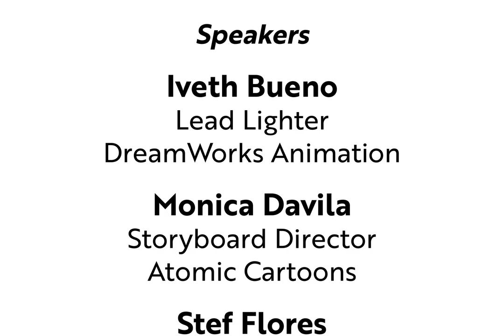Latina Journeys in Animation: Artists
Rise Up Animation Presents

Speakers:
Jenny Salcido | Lead Rigger, Cinesite Vancounver, IG @jennyssd
Iveth Bueno | Lead Lighter, DreamWorks Animation,  IG @optical.forest
Monica Davila | Storyboard Director, Atomic Cartoons,  IG @monicacdavila
Stef Flores | Effects Artist, DreamWorks Animation

Rise Up Animation Founders:
Bobby Pontillas
Frank Abney
Trent Correy
Monica Lago-Kaytis

Inspire. Educate. Create.